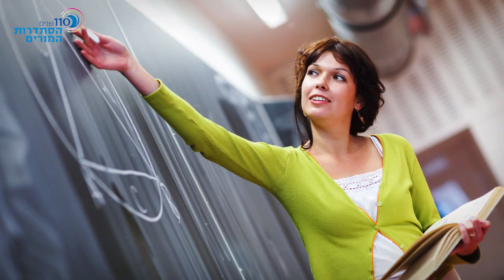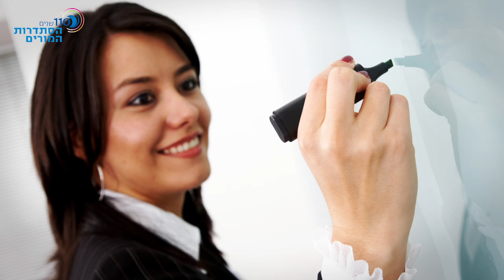הסתדרות המורים מברכת אתכם לרגל פתיחת שנת הלימודים תשע"ד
הסתדרות המורים מברכת אתכם לקראת שנת הלימודים תשע"ד